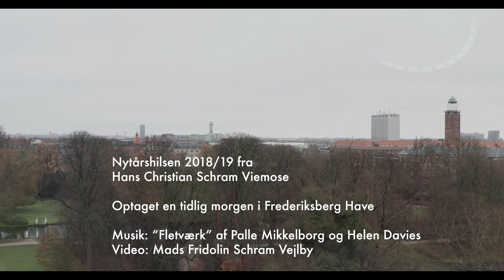Nytårstale 2018 fra Hans Chr. Schram Viemose